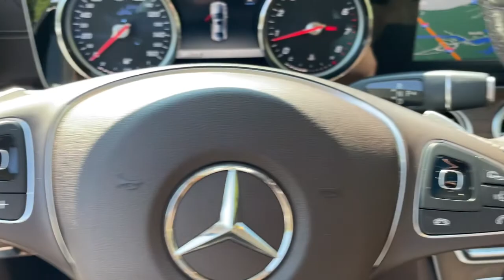2018 Mercedes-Benz E-Class Fall River, Dartmouth, New Bedford, Wareham, MA, Tiverton, RI 20481A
2018 Mercedes-Benz E-Class available in Fall River, Massachusetts at Prestige Auto Mart 1. Servicing the Dartmouth, New Bedford, Wareham, MA, Tiverton, RI area.
2018 Mercedes-Benz E-Class E 300 - Stock#: 20481A - VIN#: WDDZF4KB1JA356910

10-Way Driver Seat, 10-Way Passenger Seat, 100-Amp/Hr 850CCA Maintenance-Free Battery, 17.4 Gal. Fuel Tank, 180 Amp Alternator, 2 LCD Monitors In The Front, 2 Seatback Storage Pockets, 3 12V DC Power Outlets, 4-Wheel Disc Brakes w/4-Wheel ABSFront And Rear Vented DiscsBrake AssistHill Hold Control and Electric Parking Brake, 40-20-40 Folding Bench Front Facing Fold Forward Seatback Rear Seat, 8 Speakers, ABS And Driveline Traction Control, Air Filtration, Airbag Occupancy Sensor, Aluminum Side Windows Trim and Aluminum Front Windshield Trim, Ashtray, Audio Theft Deterrent, Auto On/Off Projector Beam Led Low/High Beam Daytime Running Headlamps w/Delay-Off, Automatic Ride Control Sport Tuned Suspension, Back-Up Camera, Body-Colored Front Bumper, Body-Colored Power Heated Side Mirrors w/Driver Auto DimmingPower Folding and Turn Signal Indicator, Body-Colored Rear Bumper w/Chrome Bumper Insert, Cargo Space Lights, Carpet Floor Trim and Carpet Trunk Lid/Rear Cargo Door Trim, Chrome Door Handles, Chrome Grille, Clearcoat Paint, Collision Mitigation-Front, Cruise control, Curtain 1st And 2nd Row Airbags, Day-Night Auto-Dimming Rearview Mirror, Delayed Accessory Power, Digital/Analog Appearance, Driver And Passenger Visor Vanity Mirrors w/Driver And Passenger IlluminationDriver And Passenger Auxiliary Mirror, Driver Foot Rest, Driver Knee Airbag, Driver Monitoring-Alert, Dual Stage Driver And Passenger Front Airbags, Dual Stage Driver And Passenger Seat-Mounted Side Airbags, Dual Zone Front Automatic Air Conditioning, eCall Emergency System, Electric Power-Assist Speed-Sensing Steering, Engine Auto Stop-Start Feature, Engine Immobilizer, Engine: 2.0L Inline-4 Turbo, ESP w/Crosswind Assist Electronic Stability Control (ESC), Express Open/Close Sliding And Tilting Glass 1st Row Sunroof w/Sunshade, Fade-To-Off Interior Lighting, First aid kit, Fixed Rear Window w/Defroster, FOB Controls -inc: Cargo AccessWindows and Sunroof/Convertible Roof, Front And Rear Anti-Roll Bars, Front And Rear Map Lights, Front Center Armrest and Rear Center Armrest w/Storage, Front Cigar Lighter(s), Front Cupholder, Full Carpet Floor Covering -inc: Carpet Front And Rear Floor Mats, Full Cloth Headliner, Full Floor Console w/Covered StorageMini Overhead Console w/Storage and 3 12V DC Power Outlets, Full-Time 4MATIC All-Wheel, Galvanized Steel/Aluminum Panels, Gas-Pressurized Shock Absorbers, Gauges -inc: SpeedometerOdometerEngine Coolant TempTachometerTrip Odometer and Trip Computer, HD Radio, HomeLink Garage Door Transmitter, HVAC -inc: Underseat DuctsResidual Heat Recirculation and Console Ducts, Illuminated Locking Glove Box, Instrument Panel Covered BinRefrigerated/Cooled Box Located In The GloveboxDriver / Passenger And Rear Door Bins, Interior Trim -inc: Chrome Interior Accents, Leather/Metal-Look Gear Shifter Material, Leather/Metal-Look Steering Wheel w/Auto Tilt-Away, Leatherette Door Trim Insert, LED Brakelights, Light Tinted Glass, Live Traffic -inc: Included for 3 years, MB-Tex upholstery, Memory Settings -inc: Door MirrorsSteering Wheel and Head Restraints, Multi-Link Front Suspension w/Coil Springs, Multi-Link Rear Suspension w/Coil Springs, Outboard Front Lap And Shoulder Safety Belts -inc: Rear Center 3 PointHeight Adjusters and Pretensioners, Outside Temp Gauge, Perimeter Alarm, Perimeter/Approach Lights, Power 1st Row Windows w/Front And Rear 1-Touch Up/Down, Power Anti-Whiplash w/Tilt Front Head Restraints and Power Adjustable Rear Head Restraints, Power Door Locks w/Autolock Feature, Power Front Seats -inc: 4-way lumbar support and 3-position memory, Power Fuel Flap Locking Type, Power Rear Windows, Power Tilt/Telescoping Steering Column, PRESAFE Brake, Proximity Key For Push Button Start Only, Quasi-Dual Stainless Steel Exhaust w/Chrome Tailpipe Finisher, Radio w/Seek-ScanMP3 PlayerClockSpeed Compensated Volume ControlAux Audio Input JackSteering Wheel ControlsRadio Data SystemWeatherband and External Memory Control, Radio: COMAND Navigation (NTG 5.5) -inc: high resolution 12.3' displayfast HDD navigation w/3D mapsmap updates & live traffic included for 3 yearsWiFi hotspot w/4G-LTE internet connectionsmartphone integration w/Apple CarPlay and Android AutoBluetooth hands-free and audio streamingvoice-operated control system and car-to-x communication NFC wireless charging is part of Premium P01 package., Rain Detecting Variable Intermittent Wipers w/Heated Jets And Reservoir, Rear Child Safety Locks, Rear Cupholder, Rear fog lamps, Redundant Di